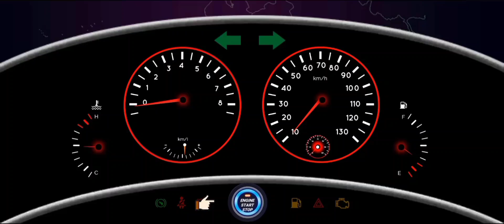434 auto taxi car driving simulator game - taxi car racing off-road passenger service game